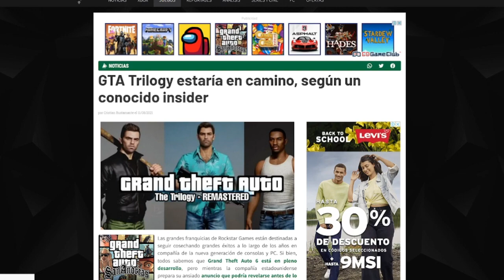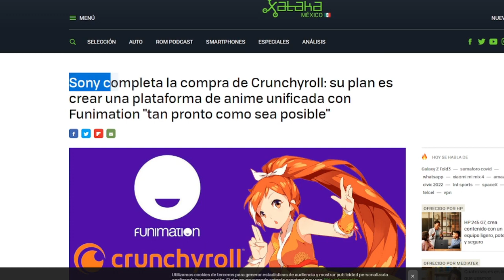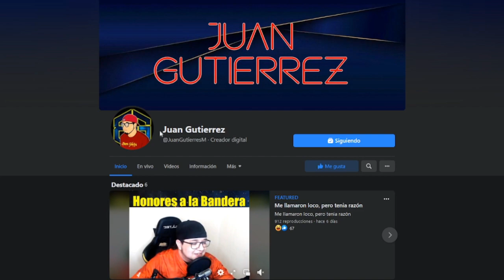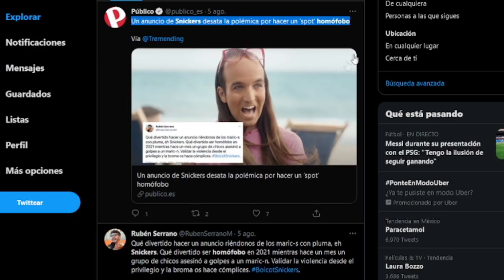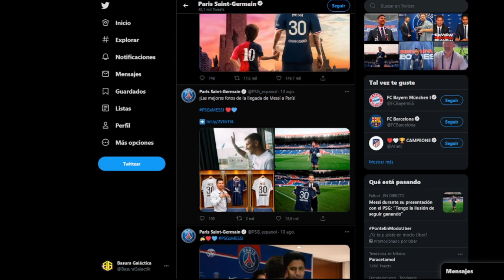Galactik Nius #36 | Xiaomi Cyberdog, GTA San Andreas Remake y Mas...